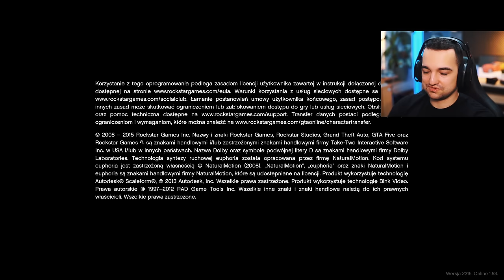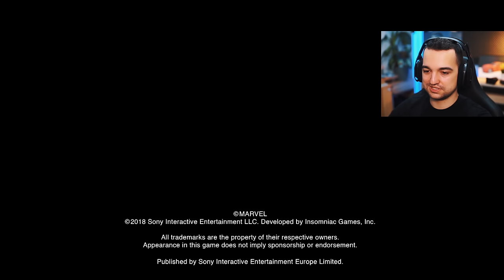Playstation 5 Pierwsze wrażenia i kilka testów!